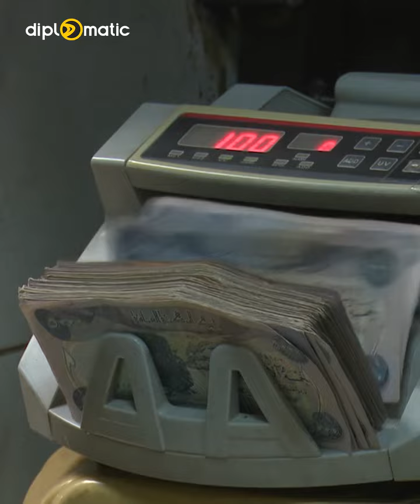پارەكە لە بەغداوە گەیشت،وەزارەتی دارایی بەنیاز نییە خشتەی دابەشكردنی مووچە رابگەیەنێت